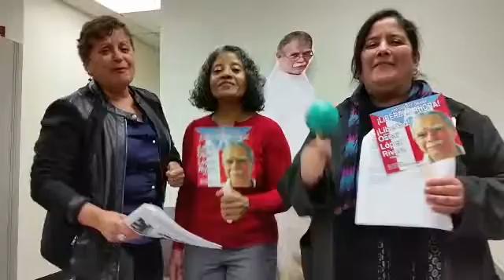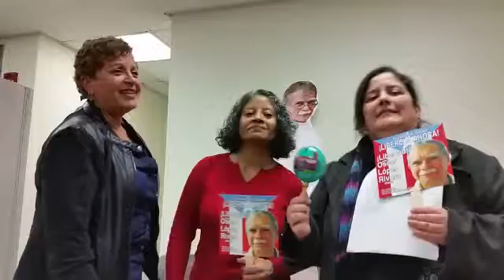practice NYC parranda 12 22 2016